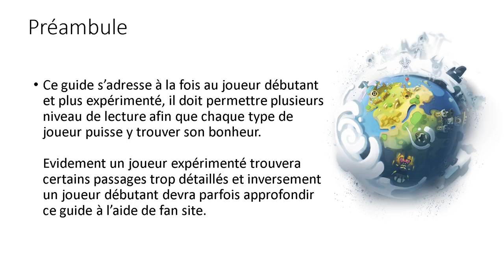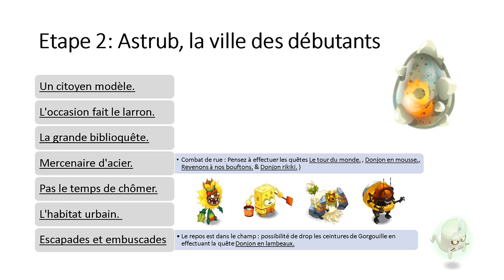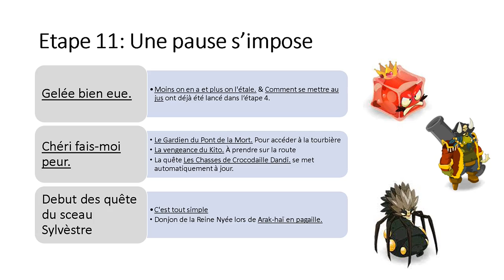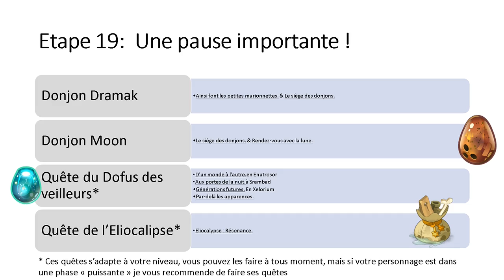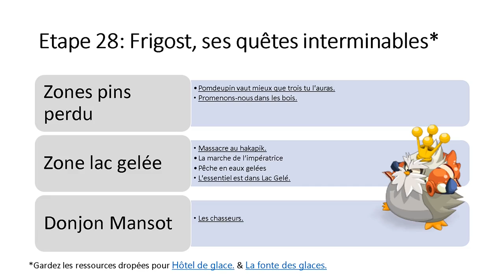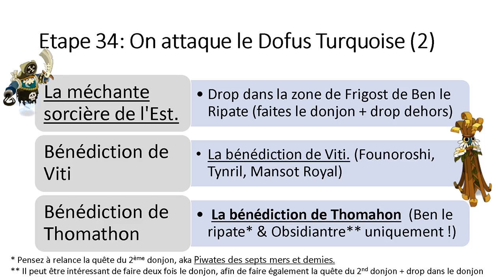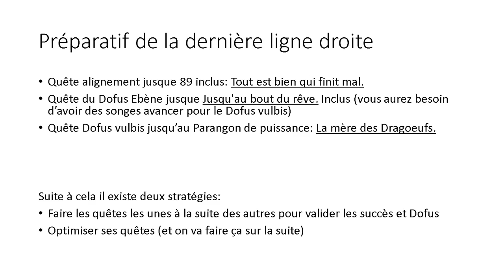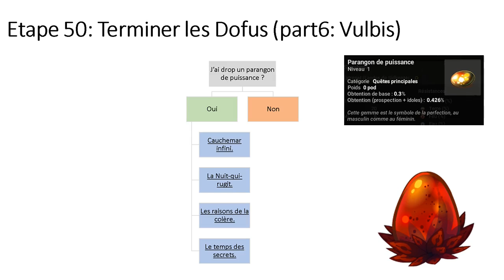[DOFUS] - Dofus en 2021 - Guide de progression optimisée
Bienvenue sur la chaine dédiée aux Pandawas !

Bon visionnage